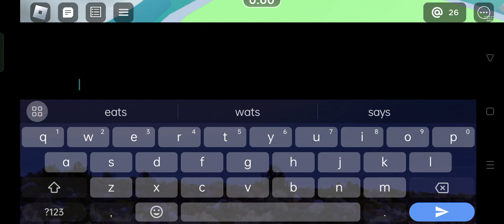September 11, 2023